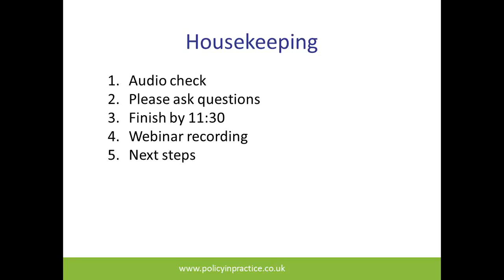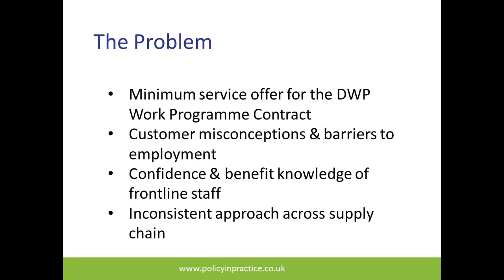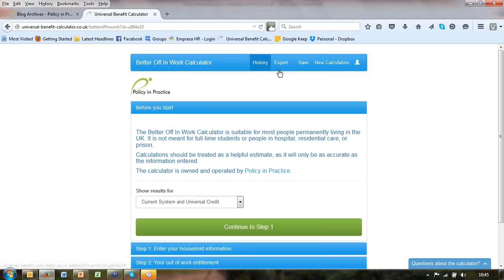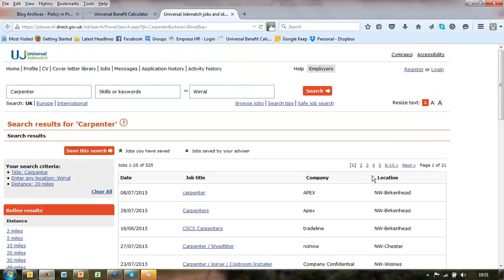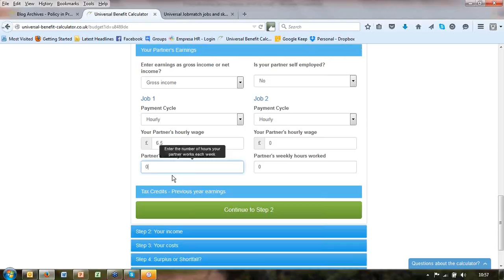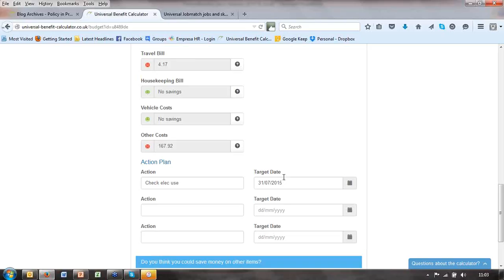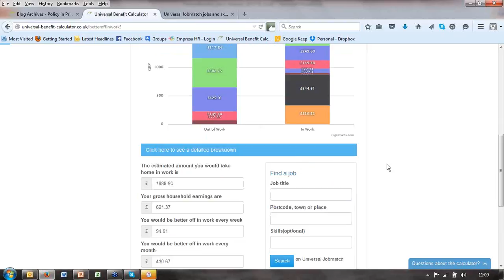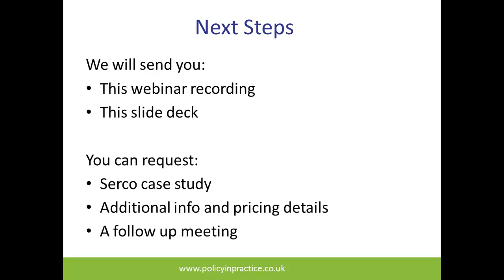How Policy in Practice is Helping Work Programme Contractors to Deliver Better Job Outcomes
A Compelling and Tangible Way to Show Better Off In Work

The next 18 months will see an unprecedented level of activity in the welfare-to-work space.

Organisations need a clear and persuasive offer demonstrating how they will support more unemployed people into work.

Those organisations that can show DWP, SFA and other purchasing bodies that they have the best solution for demonstrating to customers how they are better-off in work will have a clear competitive advantage.

This webinar features compelling case studies showing why two leading Work Programme contractors chose Policy in Practice’s Better Off In Work software over competitors.

You will hear:
1. Three key reasons why Serco chose Policy in Practice’s Better Off In Work software
2. Why 75% of customers found the visuals showing their own financial position useful
3. Why advisors using the calculator are “three times more effective at getting people into work” according to Justine Roberts, Lewisham Council
4. What another leading Prime contractor expects to achieve using Policy in Practice’s Better Off In Work software

Speaker:
Peter Carter, Policy in Practice, will give a practical demonstration of the software and explain why it’s getting such good feedback.